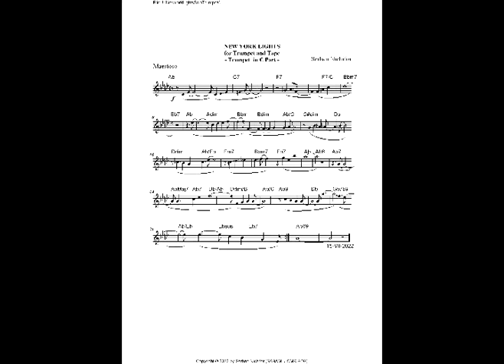Serban Nichifor: NEW YORK LIGHTS for Trumpet and Tape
Composed with Band-in-a-Box 2022 software.